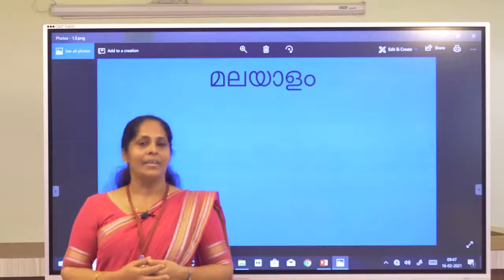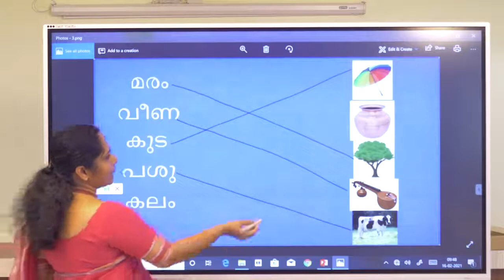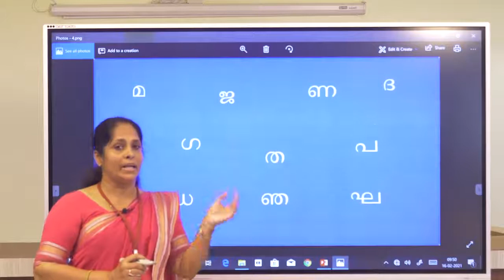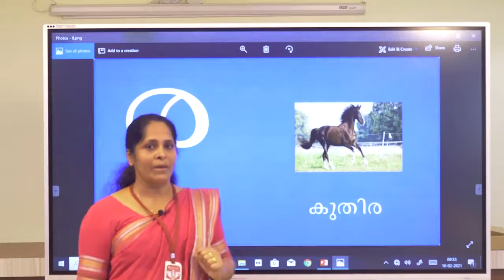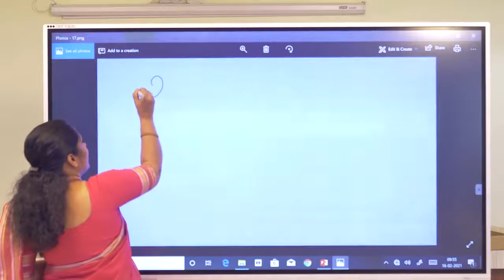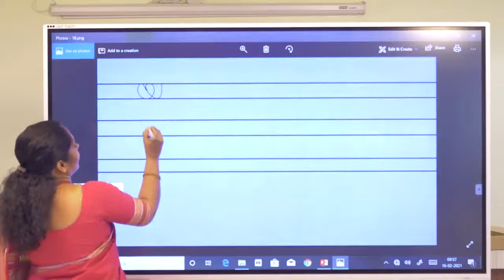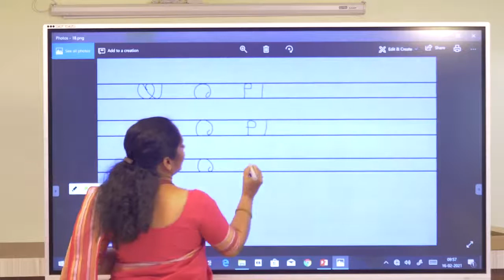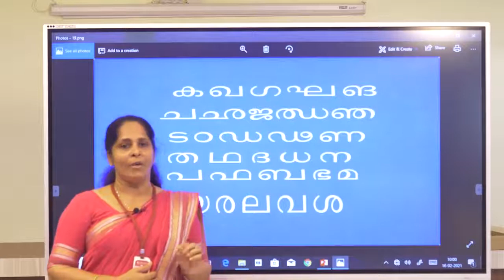CLASS LKG MALAYALAM PART 14